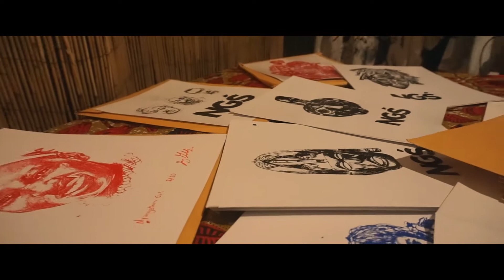L.O.T.Y.S Album release party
@lotys_ album release party